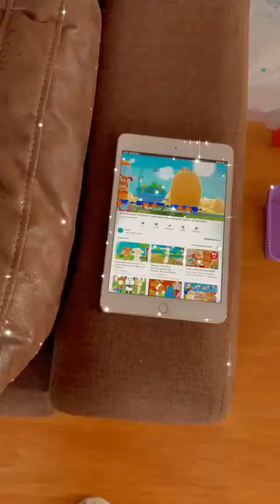Вахтанг Беридзе и Алеса Качер показали свою идеальную семью.